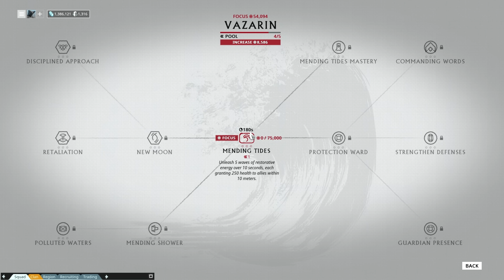Warframe, Teil 148 - Focus Check, Vazarin Talentbaum - (deutsch/german) [HD/1080p]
Im Spiel bin ich als KillburnMk3 zu finden. Einfach auf die Freundesliste packen und ich kann euch in den Dojo einladen.